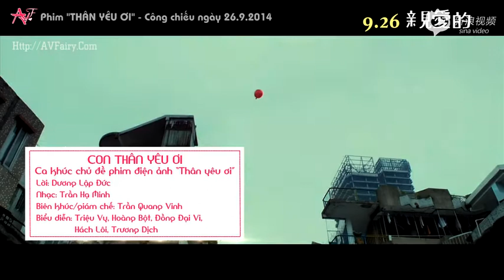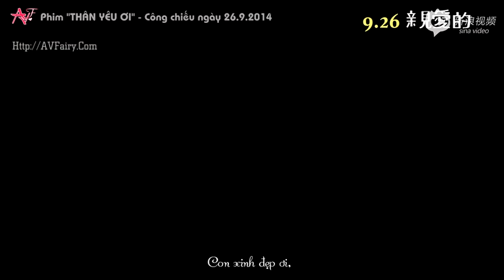[AVFairy.Com][Vietsub] Con thân yêu ơi | 亲爱的小孩 - Ost Thân yêu ơi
Hoan nghênh các bạn đến cùng chúng tôi viết tiếp câu chuyện cổ tích của chúng ta - câu chuyện về cặp đôi Tô Hữu Bằng - Triệu Vy

Phụ đề tiếng Việt được thực hiện bởi AVFairy.com
Translator: Maruko306
Subber: Ltpnhung

và 2 kênh youtube (vẫn hoạt động nhưng bị khóa chức năng gửi video dài hơn 15p)